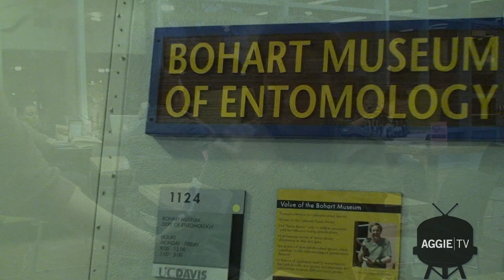Warrior Wasp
Lynn Kimsey, Director of the Bohart Museum of Entomology, displays a newly discovered wasp species that was discovered this past summer.  Tune in as she briefly explains the physiological features that make this wasp unique from others.  If you want to see the wasp for yourself, visit the R.M. Bohart Museum of Entomology located on the U.C. Davis campus.

Reported by: Bernadette Gomez
Filmed and Edited by: Sho Kasai